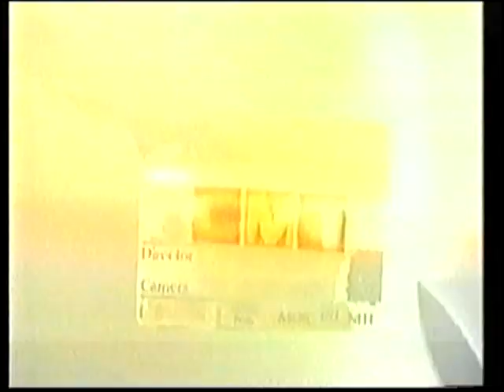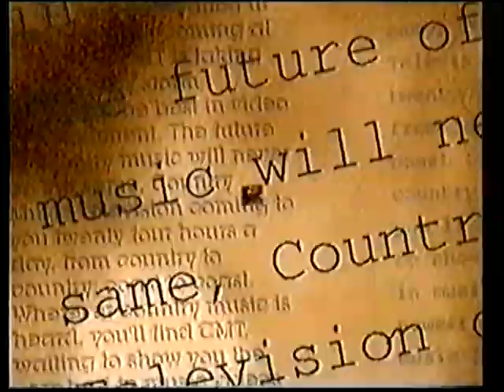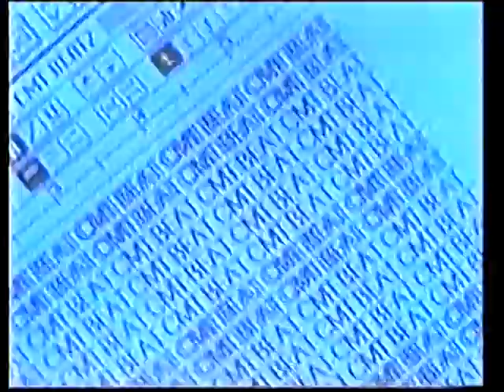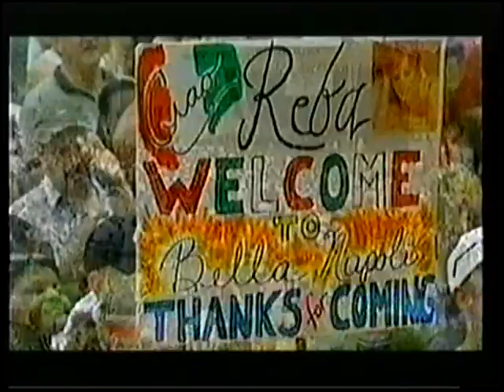CMT Country Music Television Australia Commercials Part 2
Here are some more commercials from the Country Music Television channel on Foxtel in Australia. These would have been recorded in the late 90s. I didn't know this channel existed and there is barely any information on it. It turned into the Country Music Channel.